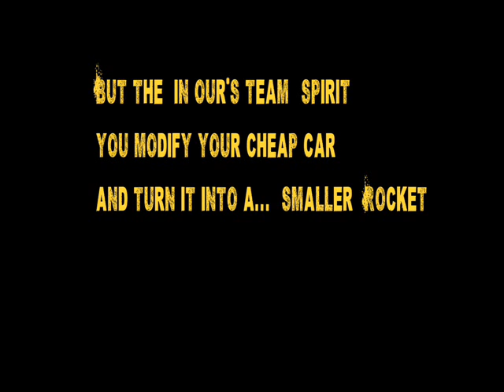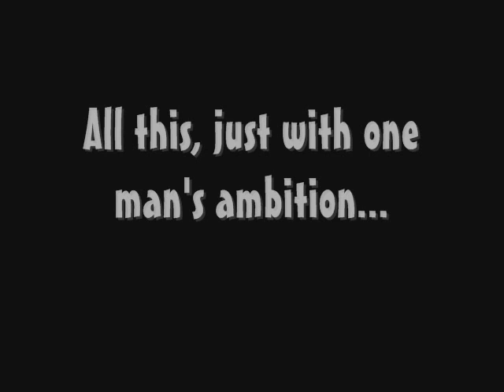Team4 Motorsport- Dacia KRF (pictures only)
TM-02-KRF - click on 480p for a better Video Quality